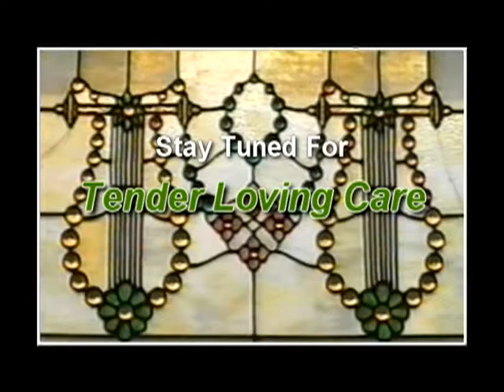Tender Loving Care 6 11 2013